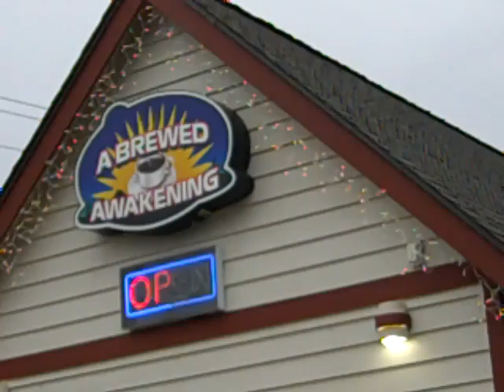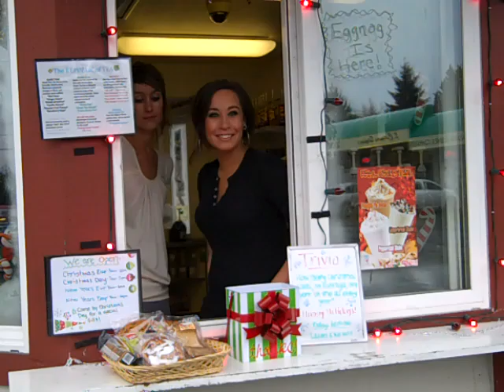Day 106 of 365 Things To Do In Edmond, WA - A Brewed Awakening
A Brewed Awakening is located at 8400 Bowdoin Way in the 5 Corners Plaza. This stand was built about 5 years ago and the current owner has several businesses in the Edmonds area.

As I was waiting to interview Nichole & Laurel, several customers spoked to me about this being the best Drive-Thru stand in Edmonds. As you can see, the young lady's were having fun. They will be open all thru the holidays.

Come check out this Drive-Thru coffee stand and judge for yourself.